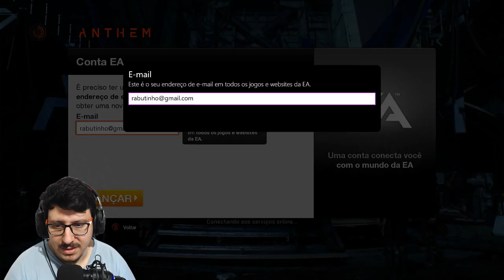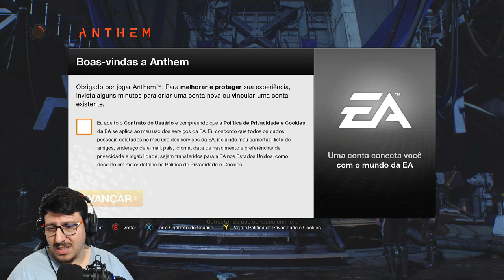Anthem Game Pass de A até Z // Dropei ou Não?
Anthem Game Pass de A até Z